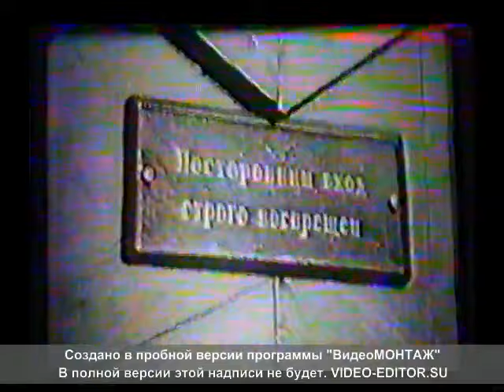Приозёрское телевидение (2004)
даже не считайте, что я вернулся и не ожидайте контент типа "сборников заставок"
просто загружаю найденный раритет (с ныне закрытого и неизвестного телеканала)

немного информации: оно появилось в 1964 году. в видео есть заставки 1960-х и 1990-х годов. в начале видео кусок конца эфира, далее идёт фильм, приуроченный к юбилею телевидения